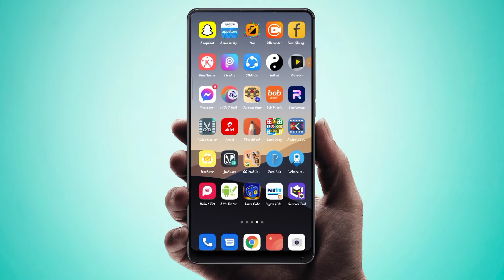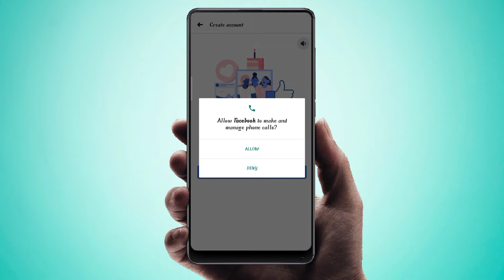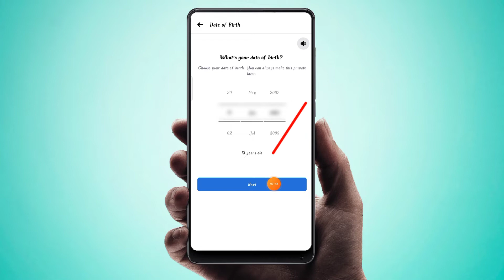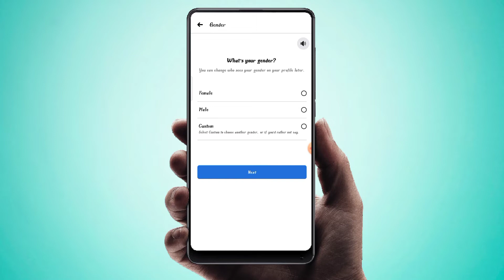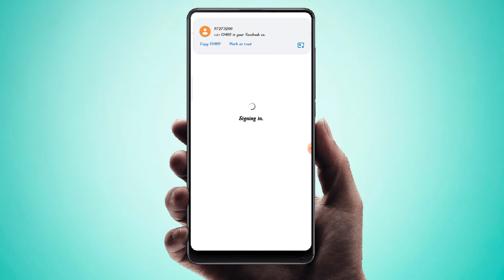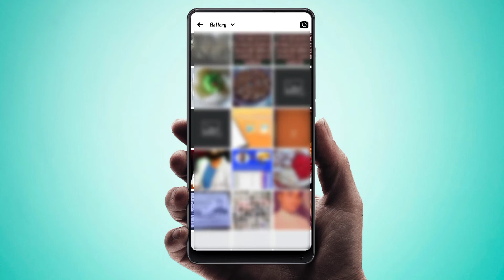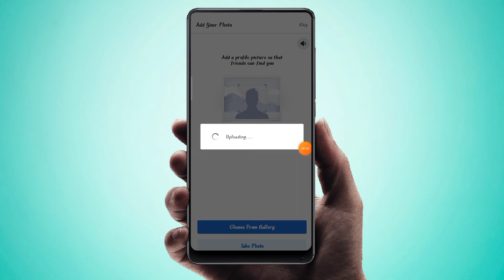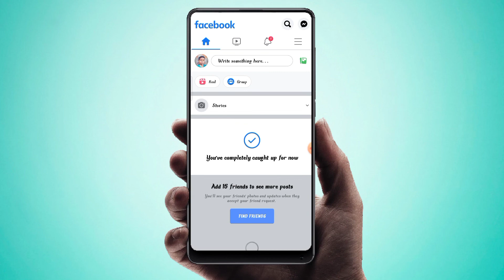Facebook Account Kaishe Banaye//How Create Facebook Account in 2 Minute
About This video 👇

Hello Friends Mera Name Hai Ayaan Aur Aap Dekh Rahe Hai Technical Ayaan channel Me Aapka Sawagat Hai Aur Aajki Es Video Par main Aapko Bataya Hoo ki Facebook Account Kaishe Banaye Last dekho Channel Subscribe Karo bhiyo Thanks for watching